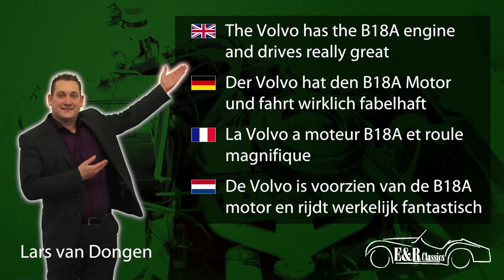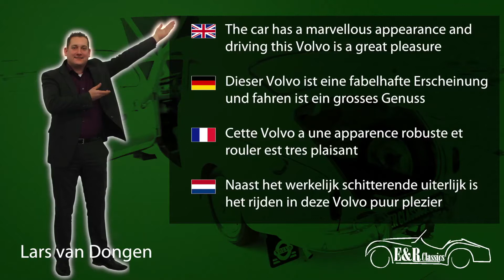Volvo PV544 C Coupe 1962 -VIDEO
Volvo PV544 C Favorit 1962 body-off restored

The Volvo PV 544 C in Favorit version was delivered in 1962 and recently fully body-off restored. That’s why this Volvo is in magnificent condition. The car has the original ‘Grabeige’(65) paint and chrome in original condition. The interior is new as well. The beautiful dashboard is painted in the colour of the car with leather top and original instruments. The completely new seats have beige upholstery (Volvo 40-197). This Volvo has the more powerful B18A engine with 75 HP, connected with the manual gearbox. The gearbox is synchronised so the Volvo drives great. The car has a marvelous appearance and is a pleasure to drive.

Volvo PV544 C Favorit 1962, body- off restauriert

Der Volvo PV544 in der Favorit Ausführung ist geliefert worden in 1962 und neulich body off restauriert worden. Dadurch ist er in fabelhaftem Zustand. Er hat die ‘Grabeige’ (65) Originallackierung und Chrom in Originalzustand. Auch das Interieur ist ganz neu. Das fabelhafte Armaturenbrett ist in Farbe der Lackierung lackiert worden und abgemacht mit lederen Top und Originalinstrumente. Die Sitze haben beige Bekleidung (Volvo 40-197) und sind ganz neu. Der Volvo hat den kräftigere B18A Motor mit 75 PS, verbunden mit dem Schaltgetriebe. Das Getriebe ist synchronisiert worden und dadurch fahrt der Volvo ausgezeichnet. Eine wunderschöne Erscheinung und ein Genuss zu fahren.

Volvo PV544 C Favorit 1962 body off restaurée

La Volvo PV544 en version Favorit était livrée en 1962 et recemment body off restaurée, donc ce Volvo est en etat magnifique. Elle a peinture en couleur d’origine ‘Grabeige’ (65) avec parties en chromes en etat d’origine. Elle a nouveau interieur. Tableau de bord formidable est lacqué en couleur de peinture, finit avec cuir et des instruments d’origines. Nouveau sieges ont vetements beige (Volvo 40-197). Cette Volvo a moteur plus fort B18A avec 75 din cv, connecté a boite manuelle. Ce boite de vitesses est synchronisée, donc ce Volvo roule formidable. Une apparence merveilleuse et une plaisir a rouler.

Volvo PV544 C Favorit 1962 body-off gerestaureerd

De Volvo PV544 C in Favorit uitvoering is geleverd in 1962 en is recent body-off gerestaureerd. Hierdoor verkeert de Volvo in schitterende staat. De PV544 is gespoten in de originele Grabeige lakkleur (65) en beschikt over chroomwerk in de originele staat. Ook het interieur is compleet vernieuwd. Het prachtige dashboard is volledig gespoten in de lakkleur en afgewerkt met lederen top en origineel instrumentarium. De zetels zijn voorzien van beige bekleding (Volvo 40-197) en zijn compleet nieuw. Technisch beschikt de Volvo over de sterkere B18A motor met 75 PK en is gekoppeld aan de handgeschakelde versnellingsbak. De versnellingsbak is gesynchroniseerd en hierdoor rijdt de Volvo fantastisch. Naast het werkelijk schitterende uiterlijk is het rijden in deze Volvo een puur plezier.

4 hrs voiture de Paris, 2 hrs voiture de Lille.